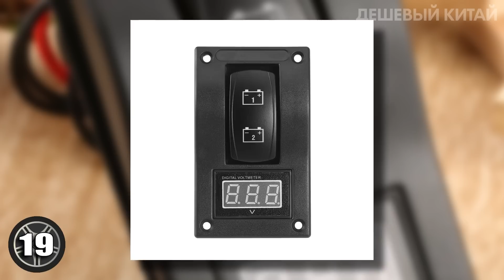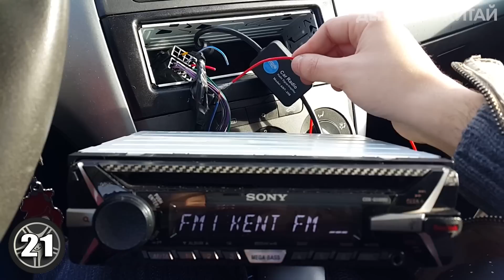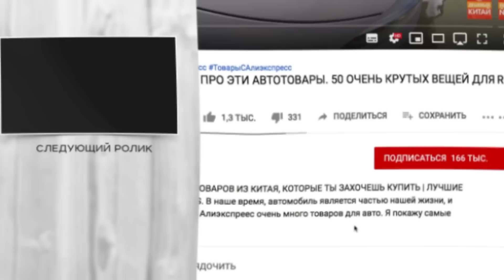АВТОТОВАРЫ, О КОТОРЫХ ДОЛЖЕН ЗНАТЬ КАЖДЫЙ ВОДИТЕЛЬ. 27 КРУТЫХ ТОВАРОВ ДЛЯ АВТОМОБИЛЯ С ALIEXPRESS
В этом ролике вы увидите подборку очень крутых автотоваров с Aliexpress. Товары для автомобиля из Китая можно приобрести гораздо дешевле, чем в магазинах вашего города, т.к вы покупаете напрямую у продавца. На Алиэкспреес очень много товаров для авто. Я покажу самые крутые ништяки, автоприбамбасы и гаджеты для вашего автомобиля. Вы найдете такие товары обратный клапан для топлива, разветвитель прикуривателя, зеркало для слепых зон и многое другое. Поэтому заказывайте с aliexpress, при этом рекомендую пользоваться кэшбэк сервисом.

🎁Условия конкурса:
2. Быть подписанным на канал и включить колокольчик